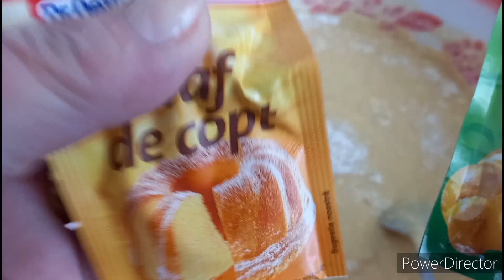Cozonac opărit,fără frământare, gust ca la mama acasă.Scalded cake,guick and safe recope.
Cea mai simplă și sigură rețetă pentru cozonac.Reușită 💯 chiar și pt cei ce nu au făcut niciodată, fără frământare.